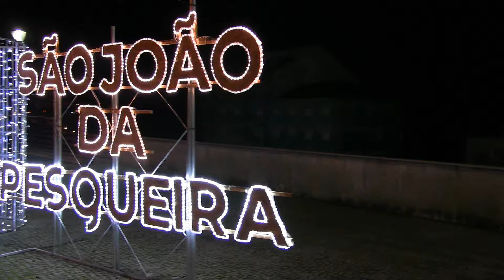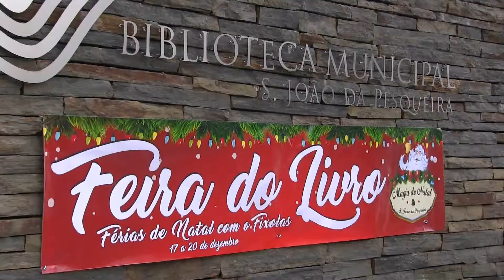15 DIAS DE MAGIA EM SÃO JOÃO DA PESQUEIRA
Os encantos da Magia de Natal em S. João da Pesqueira.
Veja como foram os 15 dias natalícios para miúdos e graúdos.